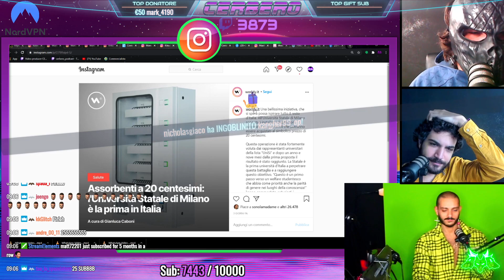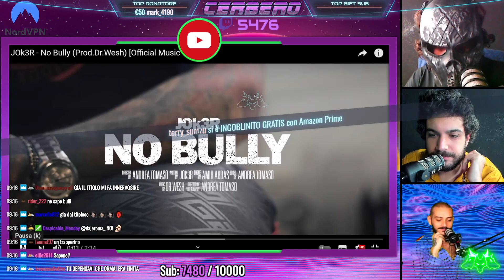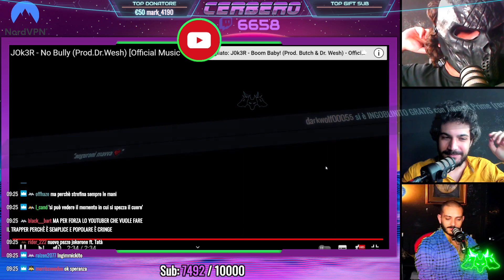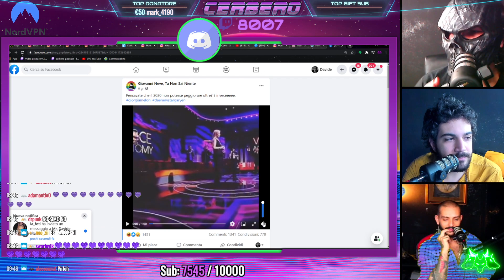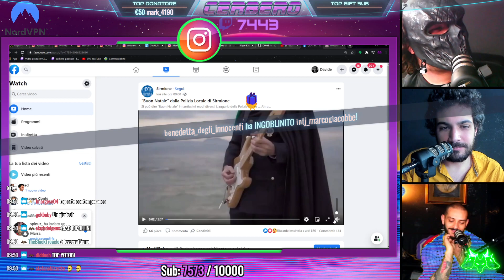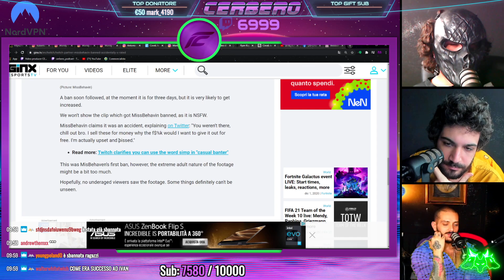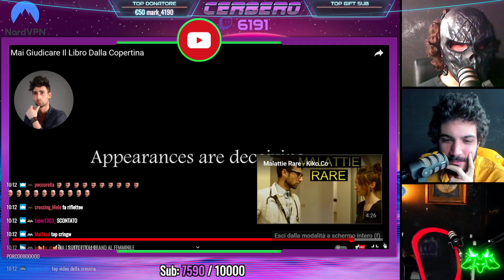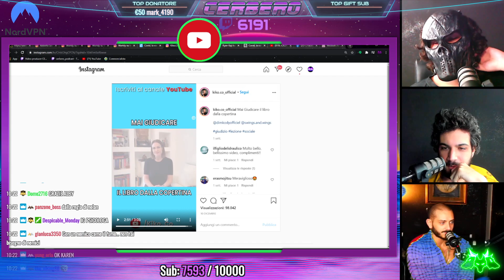REACTION alla CANZONE di J0K3R con J0k3r | Cerbero Podcast #746